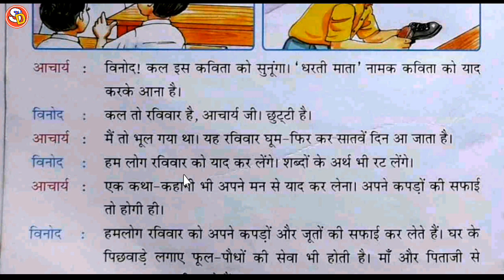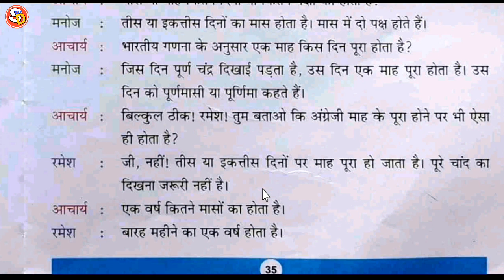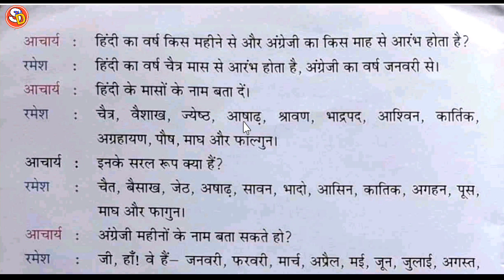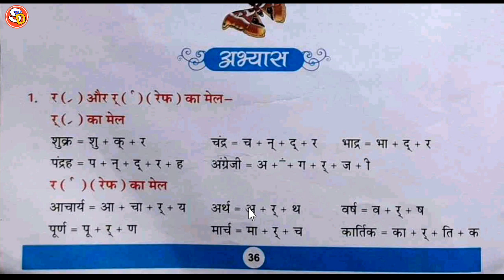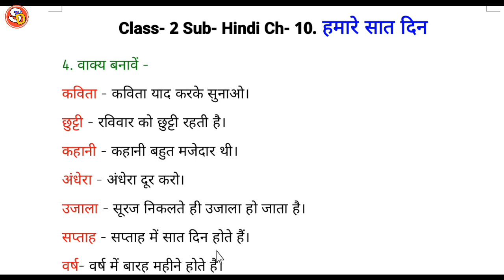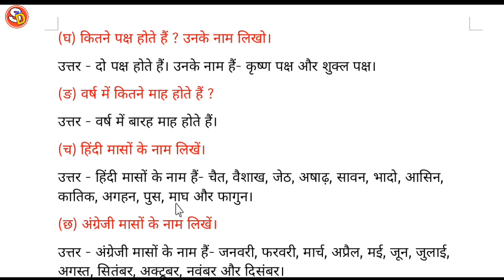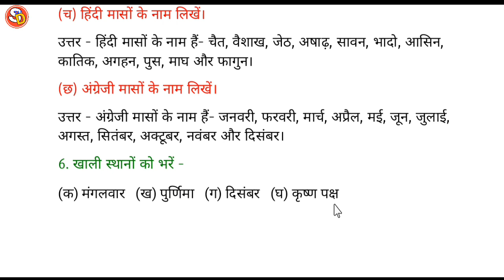हमारे सात दिन Hamare Saat Din Ch 10 Hindi Class 2 with solution Saraswati Shishu Vidya Mandir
नमस्कार
बच्चों इस विडियो में क्लास 2 हिन्दी पाठ 10 की स्टडी करवाया गया है और उसके प्रश्न उत्तर भी करवाया गया है। अभिभावकों से मेरा अनुरोध है कि वे अपने बच्चों को इस प्रकार के वीडियो देखने दें और उसे ऐसी ही विडियो देखने के लिए प्रेरित करें। धन्यवाद।

हमारे सात दिन, hamare saat din, study with dular, saraswati shishu vidya mandir, saraswati shishu mandir, shishu mandir, hindi class 2 Ch 10